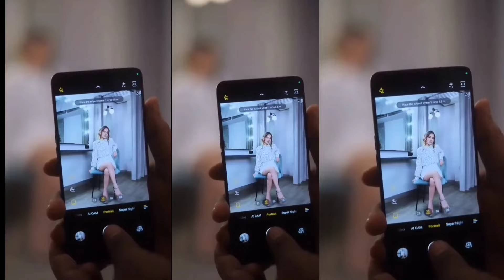फरार उर्फी खुब viral हो रही है urfijaved की ये ड्र#urfijaved फिर से चर्चा में है अपने outfits को